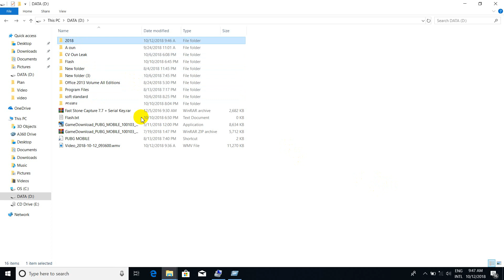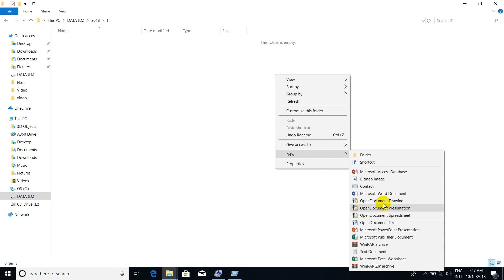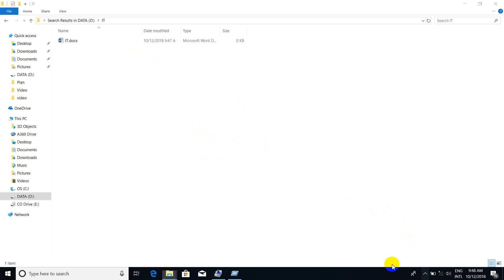how to create folders and sub-folders in windows 10 Speak Khmer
how to create folders and sub-folders in windows 10
Do you like to learn Computer and learn related techniques or design methods, Understanding Excel and Windows Formulas, and other approaches If you like these tips, please help me get more of my Channel. I will do a lot of tutorials to show off a variety of techniques or methods. Thank you in advance, and I wish every blessing